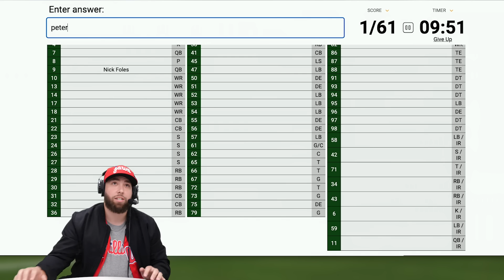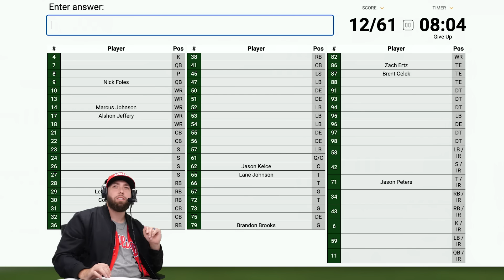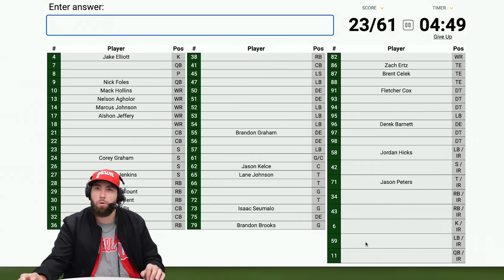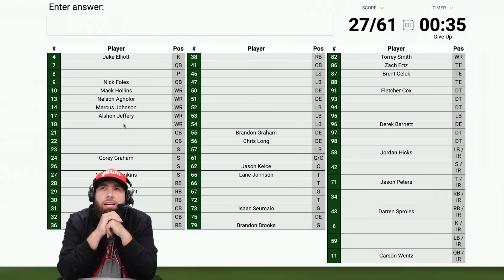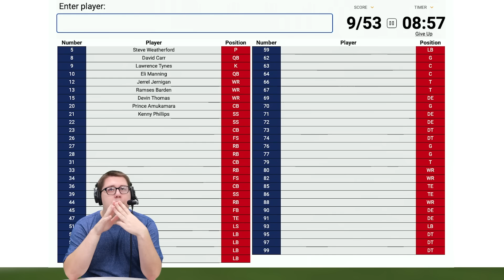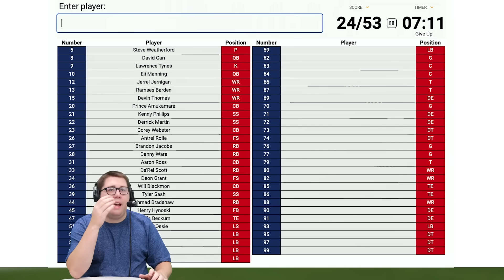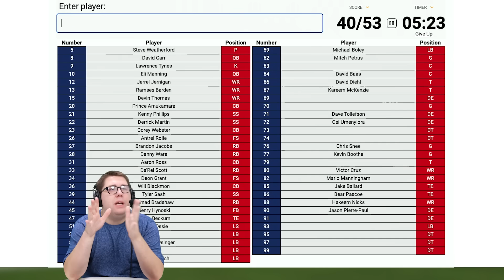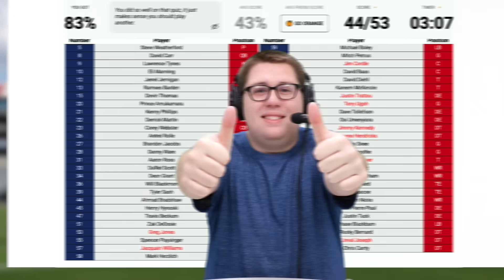2011 Giants vs 2017 Eagles (Fan's Roster Race)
Justin Penik with the 2011 Giants or Shelfy with the 2017 Eagles - which fan will complete their roster the fastest?

Featuring: Shelfy & Justin Penik
Hosted by: Justin Penik
Edited by: Jeff DePalma